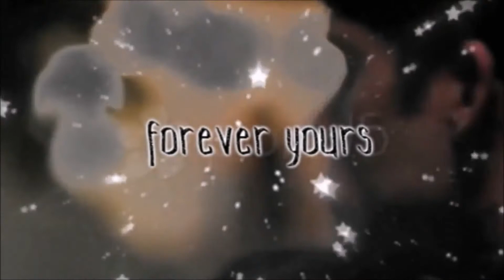Forever Yours S1 E17 {Secret Admirer}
Some drama is about happen ;)